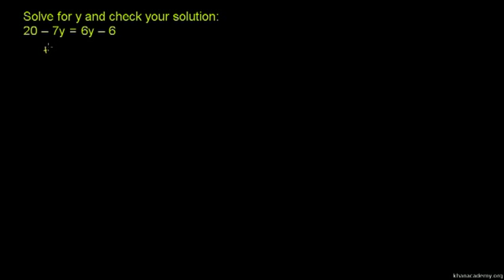Example 1: Variables on both sides